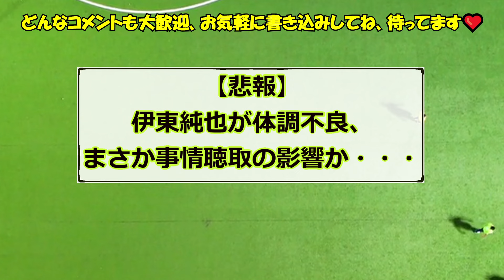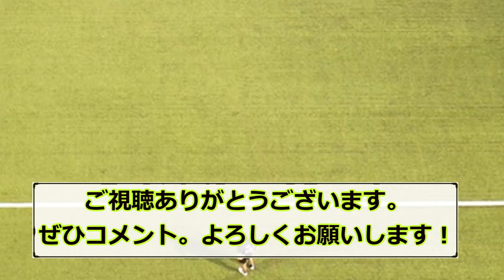【悲報】伊東純也が体調不良、まさか事情聴取の影響か・・・